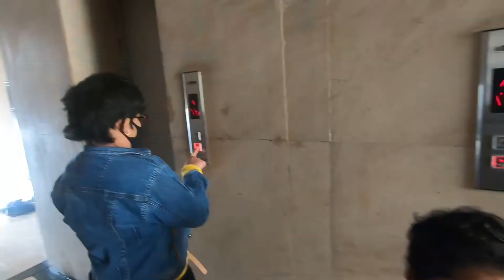Gyanu ka popat ban gaya🦜 🤣 | The Negi's Life | Vlog 11